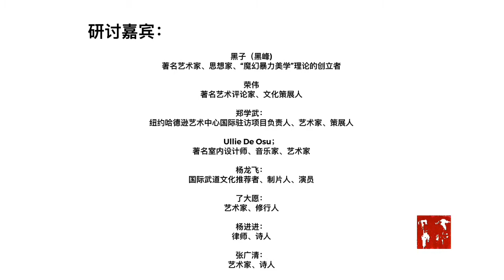Dragon in a Cage Symposium 《笼中龙》研讨会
《笼中龙》纽约研讨会
2019年 5月25日，黑子艺术园

音乐制作：Yaatzin - 子子（NiiLartey De Osu）
摄影：子子（NiiLartey De Osu）

装置艺术《禁锢》创作：黑子（黑峰）
主讲：子子（NiiLartey De Osu)
策展：红四方 （李桂田）
主持：红四方 （李桂田）

5月25日，由华裔前卫艺术家红四方（李桂田）策划的《笼中龙》艺术研讨会，在黑子艺术园举行。
此次活动从游园、划船、钓鱼、荡秋千节目拉开序幕。来自加纳、俄罗斯、越南、澳大利亚、中国和美国当地的艺术文化界知名人士欢聚一堂。
大家在大自然与艺术的相拥中超然自得，个个眉飞眼笑，悦目娱心的欣赏黑子的装置作品《笼中龙》。在美景、美酒、美食的享受里纷纷绽放自己的思想，热情洋溢得好比开笼放出的龙，骋怀游目。大家各抒己见，发言踊跃大胆，同声相应也圆凿方枘。全面的探讨龙文化、龙精神及龙的象征意义，以及《笼中龙》的艺术理念。研讨会辨论激烈，思想火花不断撞击，不同文化背景的人士以不同的视角和思维方式对《笼中龙》发表了自己的观感。

龙作为中华民族的图腾、它的文化象征意义在此次讨论中成为华裔人士探讨的重点。而西方学者则从人类文明、社会现象延伸到人性、宇宙和自然，对作品进行了深入的分析。但有一个共同的特点，与会者不约而同地将笼和龙结合成一个话题，放在当下语境中，对时事进行了联想讨论。作品的隐喻性和张力，引起不少话题，有学者认为在某种意义上，笼是我们自己给自己的一种禁锢，笼的有与无也是基于我们的一个选择和心态。在我们的生活里这个笼子是永远也摆脱不了的，笼中龙里面还有层层叠叠的笼中龙。也有学者认为因笼子的存在，才有权力、暴力、平和、甚至信仰、神圣的存在。

来自加纳的艺术家、文化学者子子从宇宙，自然的角度，发现了笼子的穹顶与挂钩的造型之寓意，并回答了作者黑子的两个诘问：一，谁把它关进去的？二为什么要把它关起来？
李进进从法律的角度，荣伟从艺术史的宏观视角，郑学武从艺术语言的探索，刘晓阳从艺术与心理学角度对《笼中龙》发表了自己的观点。策划人红四方则从龙的传说，龙文化和中华民族之间的关系对龙的精神作了富有诗意的表述。而会八种语言的Talib Daisley 自然从多元文化对龙和笼发表了独到的见解。Ullie De Osu从艺术形式，音乐感以及龙的造型等方面，杨龙飞，Nghi从气、运、生、动，了大愿从佛学、艺术审美，四月、宫小红从龙的象征以及艺术欣赏的角度对作品进了卓有见解的发言。

活动在烤肉和美酒中愉悦落幕，嘉宾们纷纷表示此活动集思广益，非常有意义。

《笼中龙》全程研论会影片即将对外发布。
讨论内容将会整理成文字2019年下半年在纽约中英双语出版。

研讨会嘉宾：

黑子（黑峰)
著名艺术家、思想家、“魔幻暴力美学”理论的创立者

荣伟
著名艺术评论家、文化策展人

郑学武：
纽约哈德逊艺术中心国际驻访项目负责人、艺术家、策展人

Ullie De Osu；
著名室内设计师、音乐家、艺术家

杨龙飞：
国际武道文化推荐者、制片人、演员

了大愿：
艺术家、修行人

杨进进：
律师、诗人

张广清：
艺术家、诗人

Talib Daisley
金融文学、语言学家、舞蹈家、模特

Nghi Nguyen
珠宝设计师、武术家

宫晓红
时尚业者、设计师

刘晓阳
金融业者、演员

四月晴天
金融业者、艺术发烧友

子子(NiiLartey De Osu) : Neoillusion 创始人、著名艺术家、设计师、艺术总监

红四方•李桂田
前卫艺术家、书法家、茶道家、诗人

Dragon in A Cage Symposium at Heizi Art Garden Slideshow
Photographer: NiiLartey De Osu
Speaker: NiiLartey De Os
Curator: RedSquare
Host: RedSquare
Artwork by Heizi

This is the gathering of Lovers!
In this gathering, we are embraced by the beautiful art garden, amazing people with great knowledge and wisdom. We laugh, we share, we learn, we inspire and make deep connections with each other. The symposium was very successful, the topic was firing everyone’s mind and heart. We had a our own revelations and understandings in the exchanges of our perspectives.

My deep gratitude to Heizi, NiiLartey De Osu, Ullie De Osu, and every participants.

The film of the full length of discussion at symposium is coming soon.
The book of Dragon In A Cage will be published as well.

I am Looking forward to sharing these amazing ideas and wisdom with all of you!